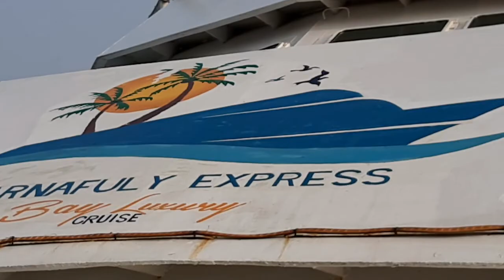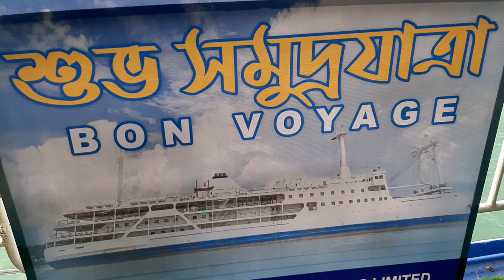কক্সবাজার টু সেন্টমার্টিন । Cox's bazar to Sent-martin. Family Tour 2020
A cruise ship or a luxurious vessel is one of the prime attractions of maritime tourism in the world. Although these pleasure boats float in the deep sea, all facilities are available for enjoying the harmony between the blue water and the sky. Some of the best times of any trip may be spent on such ships.
 For many years, attempts were made to introduce cruise ships in the country. The opportunity has now opened up thanks to the introduction of the foreign cruise ship, Bay One. The chance of drifting through the salty sea air in the luxurious ship is now available, thanks to the well-known 'Karnaphuli Ship-builders Ltd.' of Chittagong.
This fine luxury cruise 'Bay One' has been bought from Japan, with a view to provide international standard experiences to travellers. Although the previous name of the ship was 'Salvia Maru', it was re-christened as 'Cruise ship Bay One' after come to Bangladesh.
On Saturday, 19 September, 2020, the ship reached Chittagong Port commenced services just two days later, after receiving relevant approval from the government.